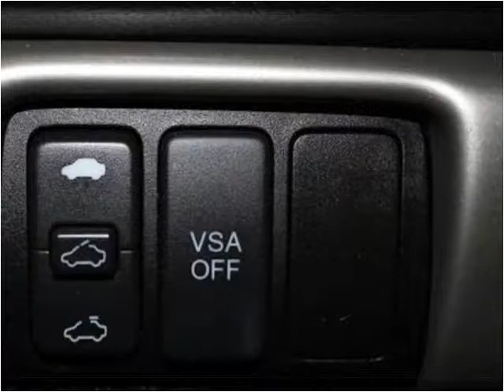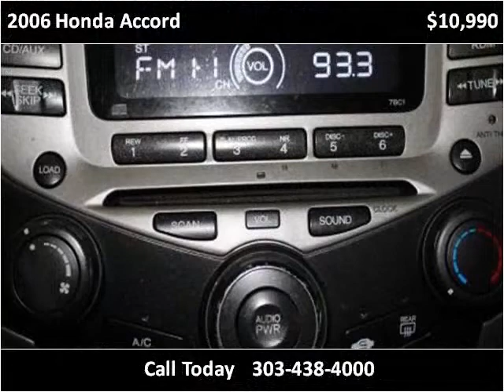2006 Honda Accord Used Cars Denver, Aurora, Boulder, Commece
This 2006 Honda Accord is available from Auto Mart USA.